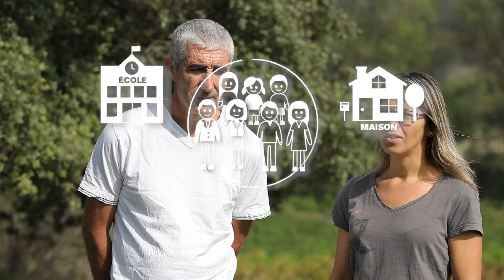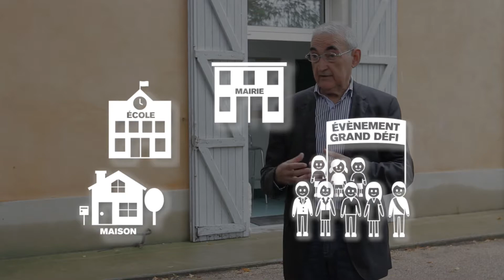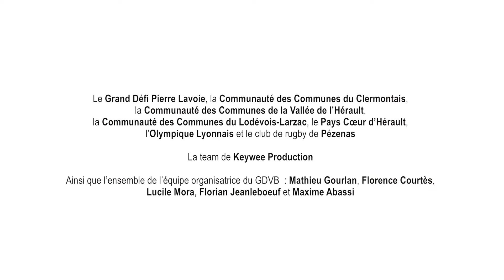Le Grand défi Vivez Bougez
Intégré à l’opération « J’agis pour ma santé ! », Le Grand défi Vivez Bougez permettra aux enfants et à leurs familles de cumuler des cubes d’énergies du 19 Mars au 15 Avril 2018.